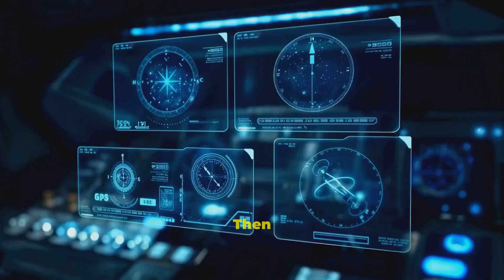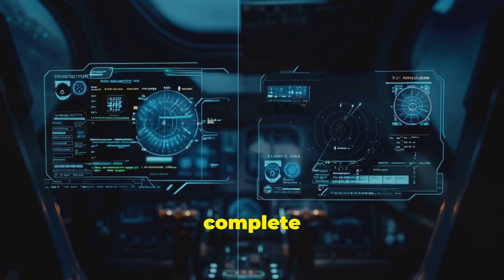5 Ways AI Is Changing Navigation Technology Forever!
5 Ways AI Is Changing Navigation Technology Forever!

Discover how AI is revolutionizing navigation technology in this informative video. From autonomous vehicles to GPS tracking, AI is shaping the future of navigation. Watch to learn more about the impact of AI on the tech industry!

AI is revolutionizing navigation technology! From autonomous vehicles to GPS systems, find out how AI is changing the game in tech news.
"What if I told you the GPS in your cockpit is already outdated? Enter quantum navigation-a revolutionary technology that doesn't rely on satellites, signals, or anything hackable. Using the Earth's unique gravitational and magnetic fingerprints, quantum navigation enables aircraft to fly with unmatched precision, even in the harshest or most hostile environments. No jamming, no disruptions-just pure, unstoppable navigation. This isn't just the future of aviation; it's the start of an entirely new era in transportation. Get ready to witness the technology that will redefine how we conquer the skies!"

5 Ways AI Is Changing Navigation Technology Forever!